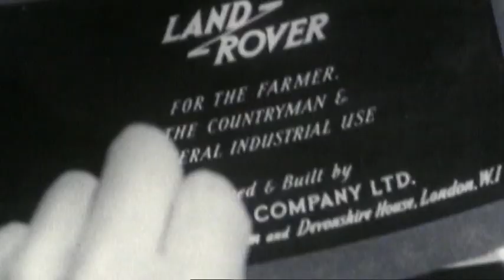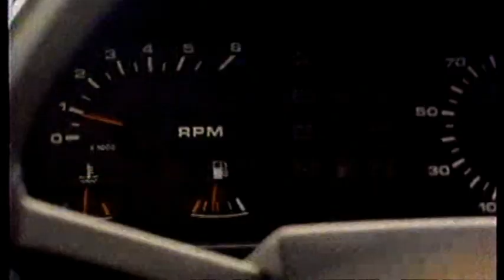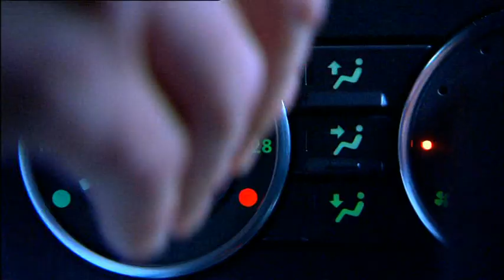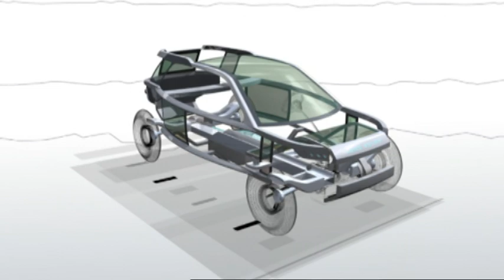60 years of Land Rover history - an official film montage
Film the captures the history and essense of Land Rover over the last 60 years that made it the best 4x4xfar